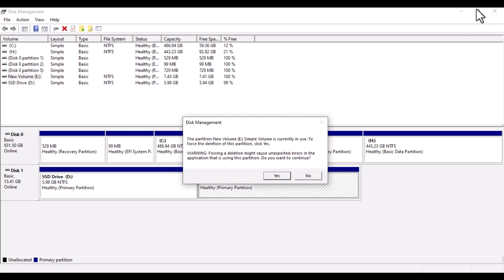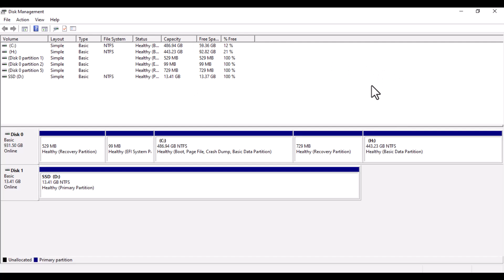💻How to Combine multiple partitions into one!! (New)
💻This video shows you how to Combine multiple partitions into a single partition for easy accessibility 2022!! (NEW!)

Intro: (0:00)
Main (0:05)
Outro: (1:58)

🔽🔽🔽🔽✅FOLLOW US 🔽🔽🔽🔽